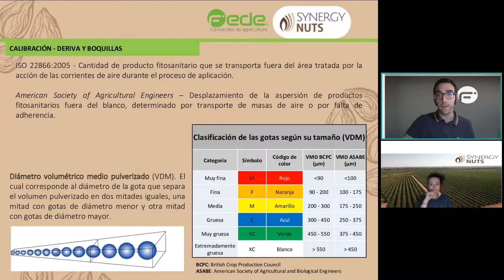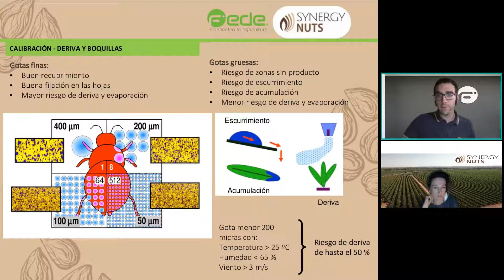¿Qué se recomienda para hacer un tratamiento fitosanitario correcto?